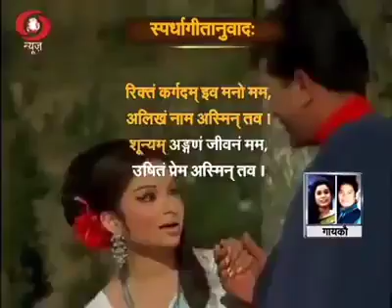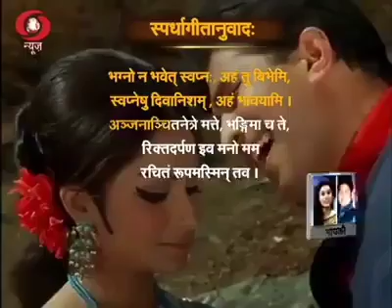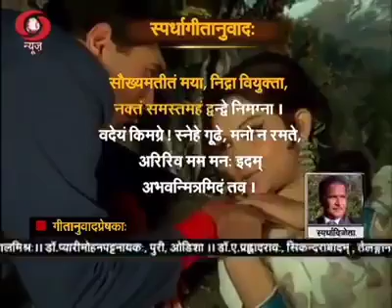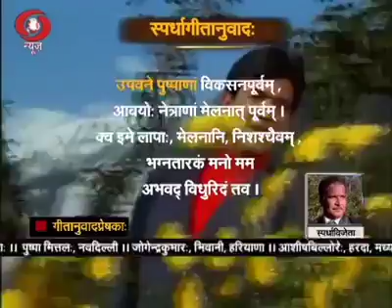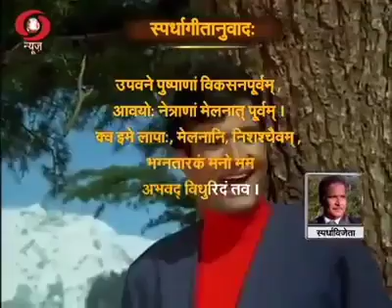Kora kagaz tha ye man Mera song in Sanskrit!!